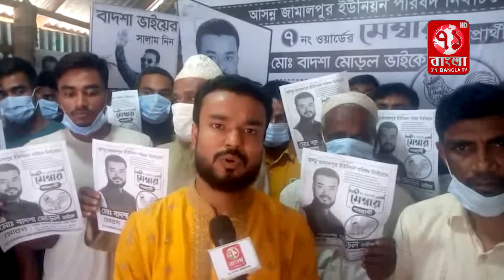আসন্ন জামালপুর ইউনিয়ন পরিষদ নির্বাচনে মোরগ মার্কায় ৭ নং ওয়ার্ড মেম্বার পদপ্রার্থী বাদশা মোড়ল